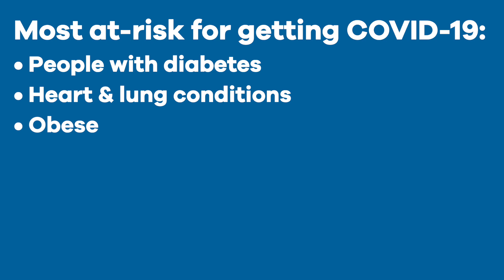New Symptoms of COVID-19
As we learn more about the novel coronavirus (COVID-19) we are learning about the expanded list of symptoms of the virus and in some cases patients who are showing no symptoms at all.

In this short video, Denver Health's Chief Medical Officer and infectious disease physician Connie Savor Price, MD explains how and why the list of COVID-19 symptoms has expanded, who is still most at risk for getting the virus and what providers expect to see in the weeks ahead.

For more information and a complete list of current symptoms from the Centers for Disease Control and Prevention (CDC) go